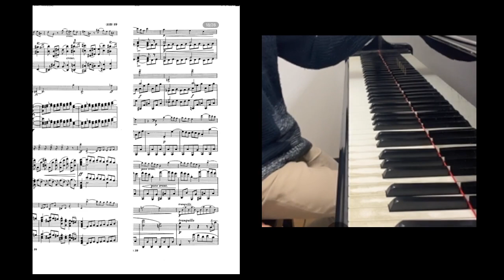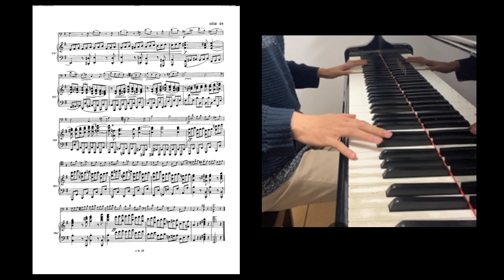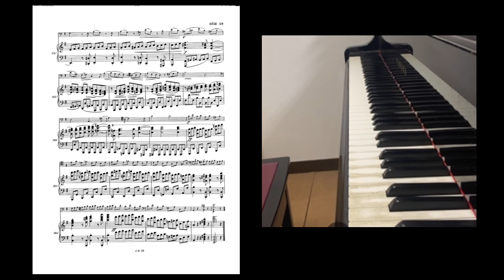[Score Reading Practice #30] Brahms: Cello Sonata No.1 Op.38 3rd mov.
20211202
This is the 29th practice of score reading.
Today I practiced "Cello Sonata No.1 Op.38 3rd mov." by Brahms.

Because of the equipment trouble, this is the second trial of this piece.
It is especially hard because this is composed in a style of fugue.
It is interesting that Brahms derived the theme from "Contrapunctus XVI from "The Art of Fugue"" by Bach.
Moreover at m.91-, it reminds me of Piano Sonata No.3 by Beethoven.

スコアリーディングの30回目の練習です．
今回はブラームスのチェロソナタ第1番 Op.38 より 第3楽章 をスコアリーディングしました．

機材トラブルのため，2回目に弾いたものです．
フーガ形式のため，特に複雑で弾きにくいです．
主題をバッハのフーガの技法「Contrapunctus XVI」から得ているところが興味深いですね．また，m.91 はベートーヴェンのピアノソナタ第３番を思い起こさせます．